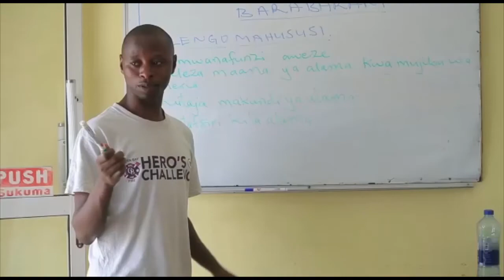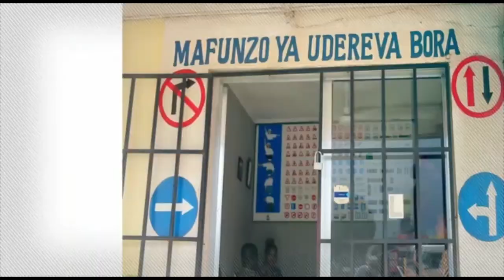WAZIRI JUNIOR;AELEZA JINS NIYONZIMA ALIVYMPA MBINU KUMALIZA MECHI NA KUPEWA MKATABA MPYA NA GSM.